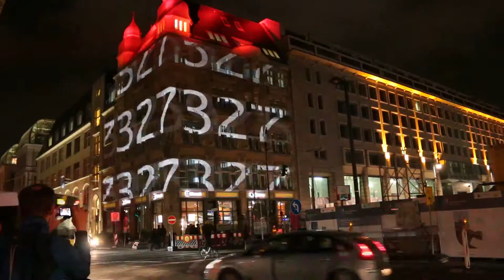Festival of Lights 2014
Impressionen vom "Festival of Lights 2014" in Berlin im Zeitraffer: Brandenburger Tor, Potsdamer Platz, Fernsehturm, Bebelplatz und andere Sehenswürdigkeiten / impressions from the 2014 "Festival of Lights" in Berlin as a time lapse film: Brandenburg Gate, Potsdamer Platz, Bebelplatz, television tower and otherlandmarks (film: Jens Knappe/ 360-berlin - see more